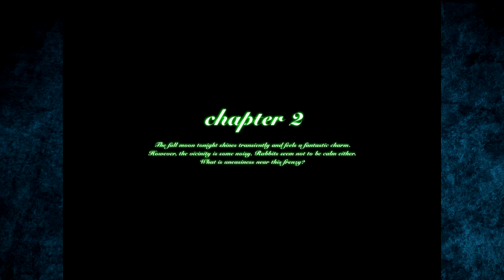Livestream - Mystical Chain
A run through Mystical Chain. It goes badly.

Game link: Yo ho yo ho~